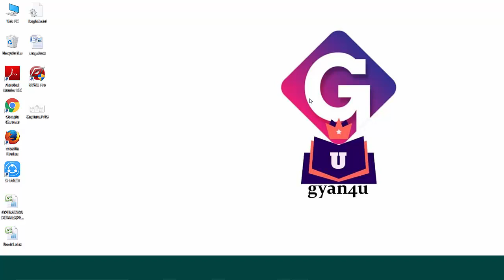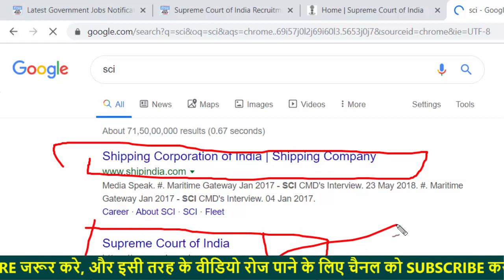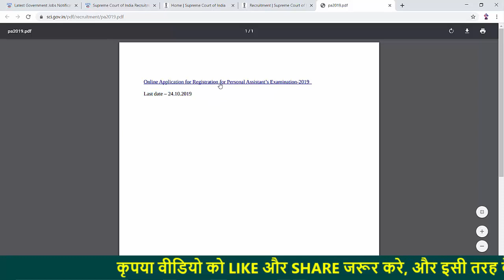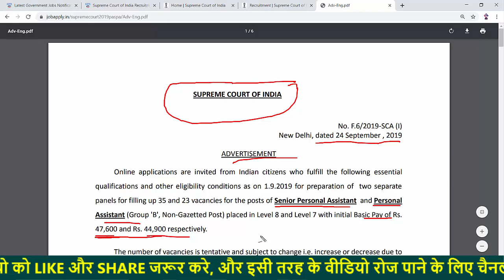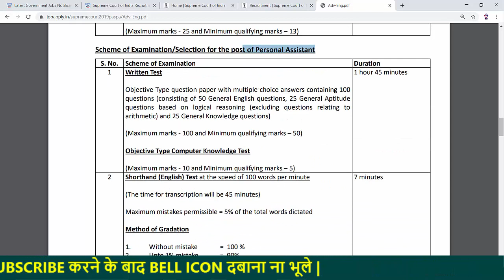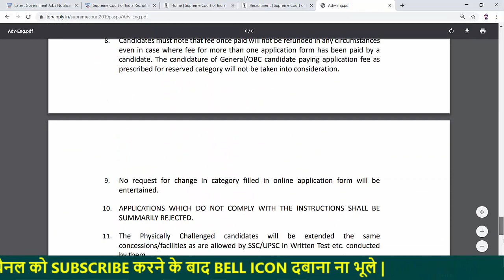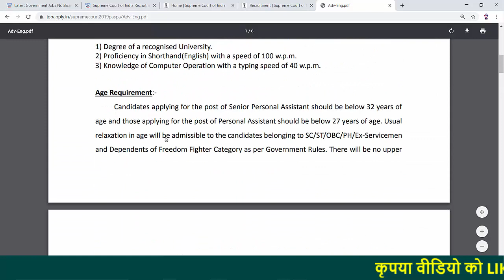सुप्रीम कोर्ट ऑफ इंडिया भर्ती | Supreme Court of India recruitment | Salary - 44900 | by gyan4u